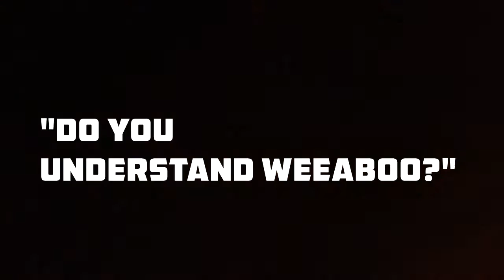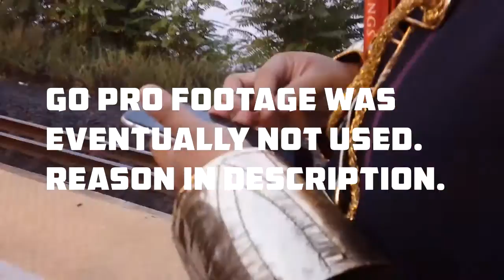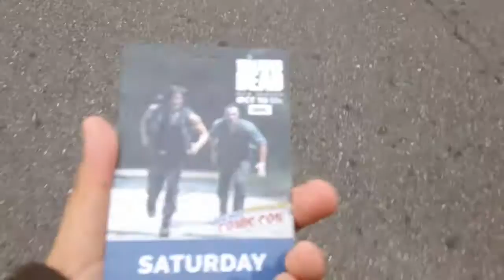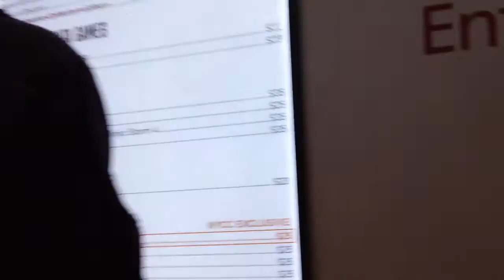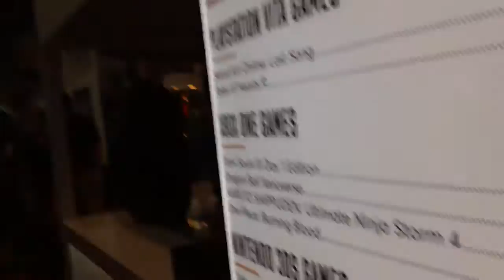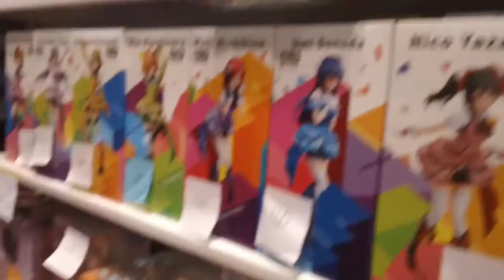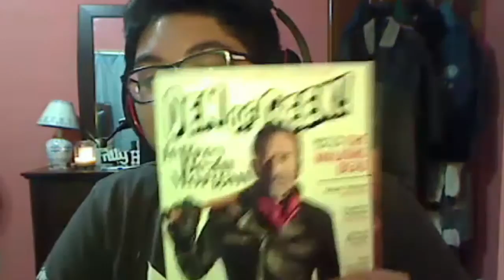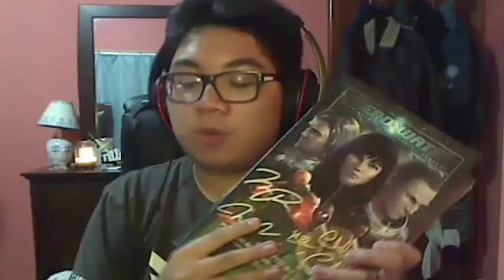NEW YORK COMIC-CON 2016 VLOG! (Saturday, Oct 8, 2016)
*PLS READ DESCRIPTION*
And so here it is. I go to NYCC for the second consecutive year, and here's what happened!

GoPro footage was somewhat corrupted. So, I'll have to look through hours of footage to find something that is smooth. If there's any good footage taken, I'll probably upload it.
Sorry for some shaky footage btw.

Special Thanks:
My cousin, Kyle
Justin
Sharday
Negan cosplay who let me pose with Lucille
Chad L. Coleman
Max (from the Treadwater booth)

& more in the future!

Follow me Miiverse, NNID: LarlarGaming